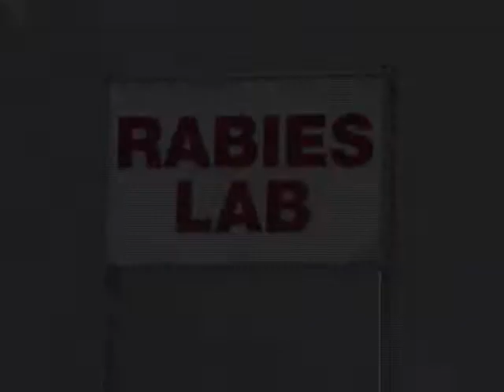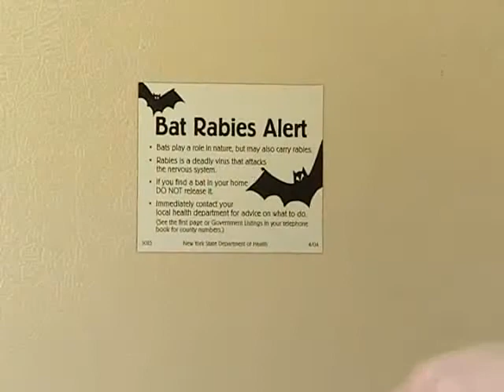catch_the_bat_high.wmv